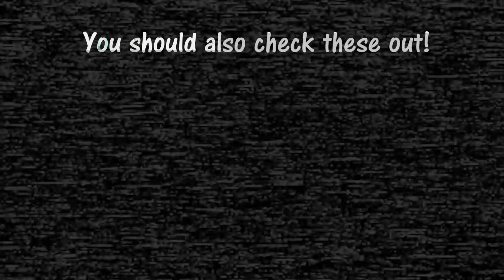Five Nights at Freddy's 1 Pizzeria Tour (Part 2) - Camera Testing For 360 Version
This is the production of the second part of an up-coming 360 version of the FNAF1 Pizzeria Tour video. :D

This video is a Blu's Studio original self-creation subject. It is strongly prohibited to be re-upload on to any other channels or platforms and we would personally file report to the user who did such actions (re-acting videos are permitted as exceptional under this category.